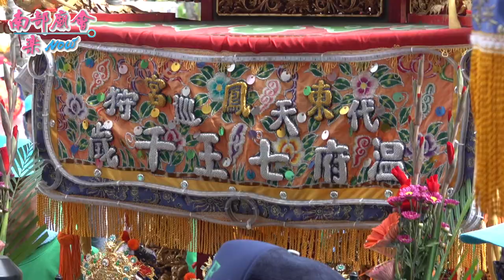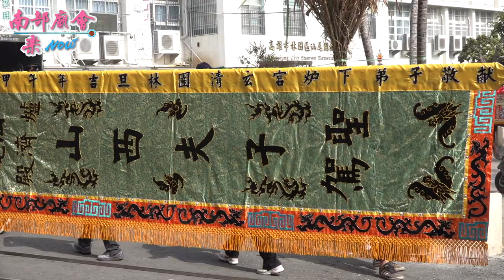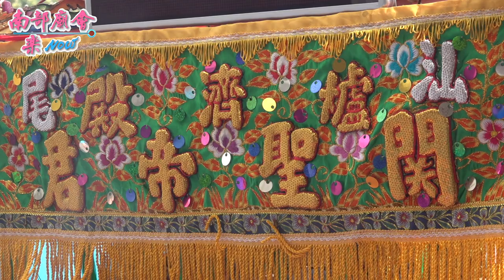3/6（六）【傳統味！鄉下廟會連民宅都能有乩童看，這才熱鬧！ 關聖帝君壇 全紀錄 】高雄 林園汕尾爐濟殿 辛丑年一朝宿啟清醮平安慶典